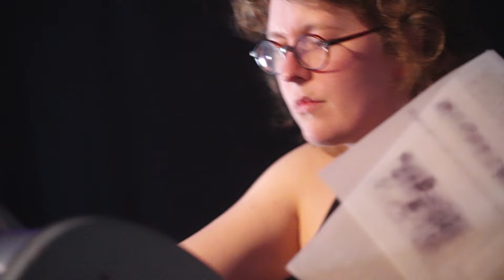Primi 20240416 - Nonotation by Lone Aagot Meinich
“nonotation” by Lone Aagot Meinich

nonotation is a hybrid composition for amplified papers, paper pens, copy
machines, improvisers. “A score searching for its shape / non-shape : expressed / processed / compressed on / off site in / out side ... a new brick in the never ending translation-representation-reproduction puzzle”
Lone Aagot - performer/composer - Michal Biel - tapes - George Chiper-Lillemark - video

This is NOT a concert video, but moments of the "nonotation" event at PRiMi at April 16, 2024. The event included a video and ended with the participation of a number of well-known musicians.